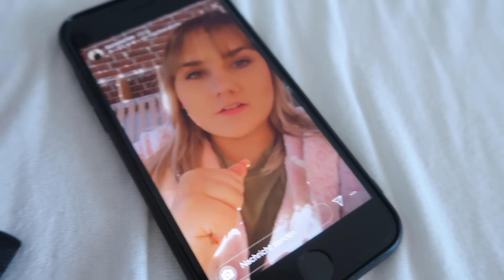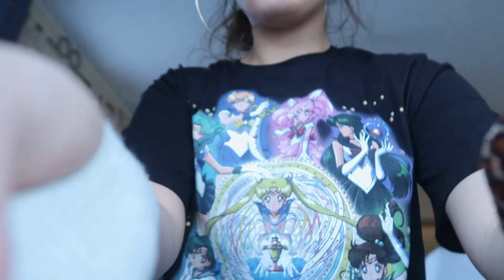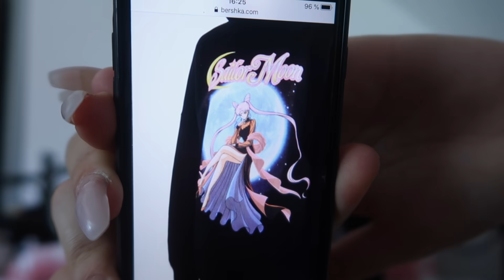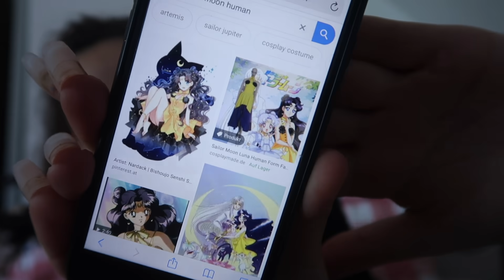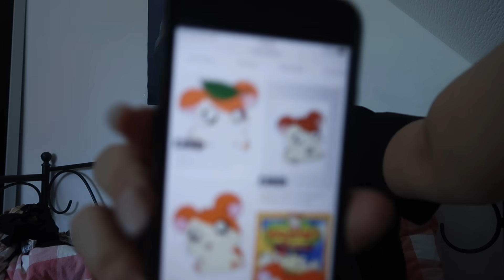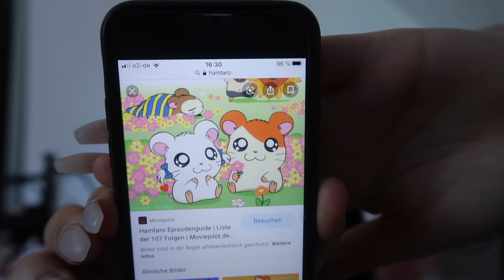ENDLICH WIEDER WOCHENVLOGS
◙ Social Media ◙
SNAPCHAT youshouldfeel
SPOTIFY Laura Shouldfeel